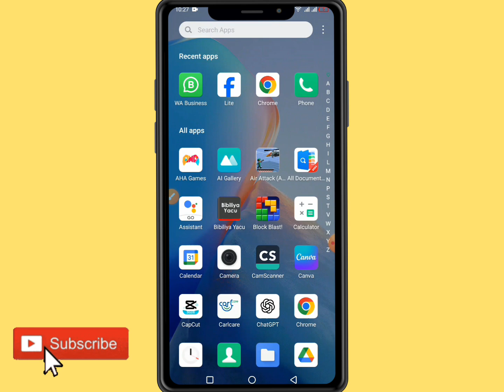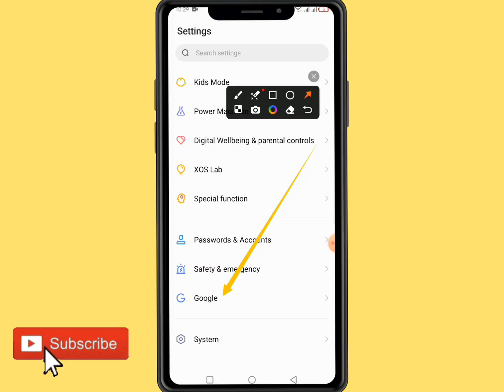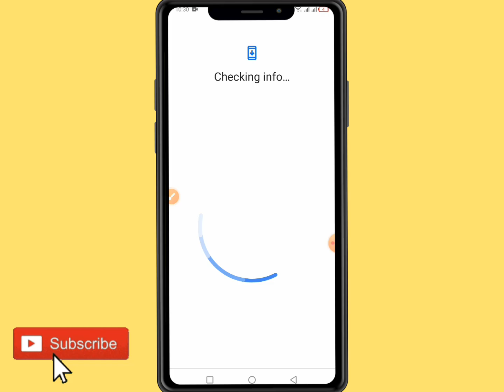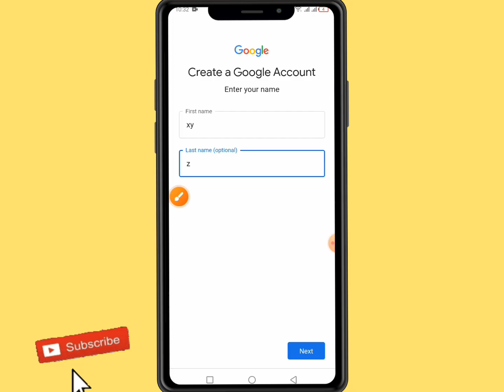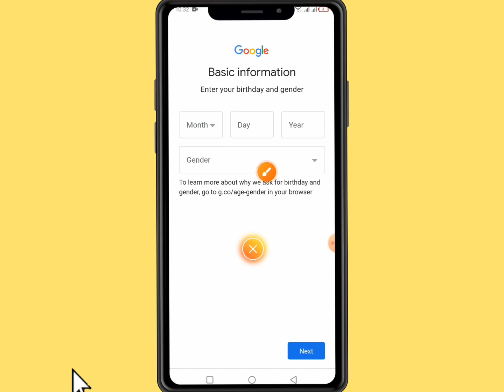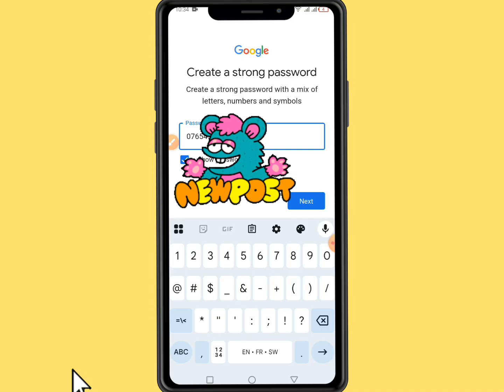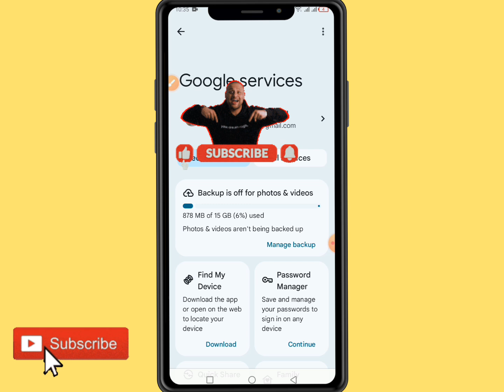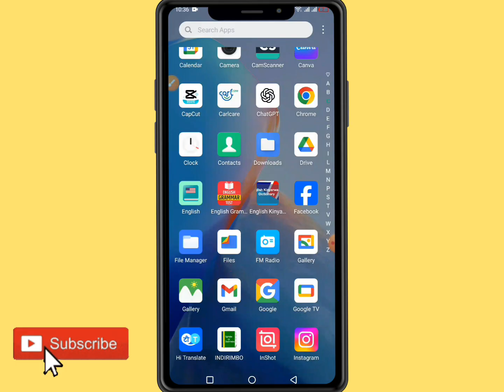Uko Wafungura Gmail ✉️ Mu Minota 5! | Fungura Google Account Yawe Byihuse ✅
Wifuza kumenya uko wafungura konti ya Google cyangwa Gmail? Muri iyi video ndakwereka intambwe ku yindi uko wafungura Google Account yawe mu buryo bworoshye, ukoresheje telefone cyangwa mudasobwa. Niba ushaka kubona email, YouTube, Google Drive n’ibindi bikorwa bya Google, iyi video ni iy’ingenzi kuri wowe!

Uko wuzuza amazina, ijambo ry’ibanga n’umubare wa telefone

Uko wemeza konti yawe

Inama ngufi ku mutekano wa konti

Reba iyi video yose maze ubashe kugira Gmail yawe bwite!

Do you want to know how to create a Google or Gmail account? In this video, I’ll show you step-by-step how to easily open your Google Account using your phone or computer. If you want to use email, YouTube, Google Drive and other Google services, this video is perfect for you!

How to fill in your name, password, and phone number

How to verify your account

Simple tips to protect your account